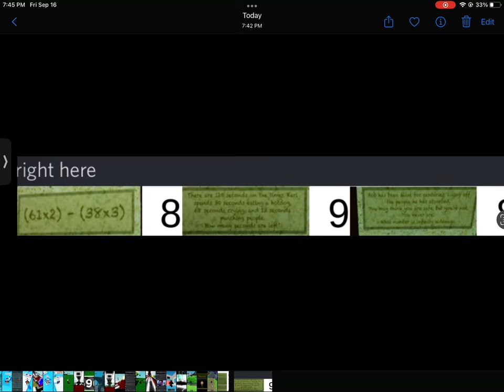Cabin Chain Glove Code Chart || Slap Battles